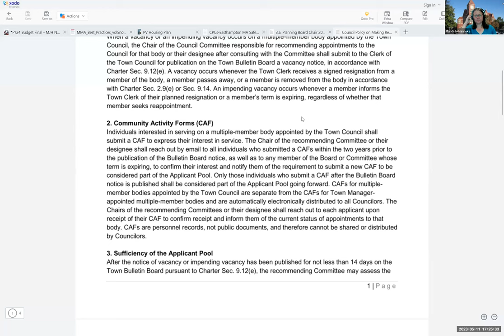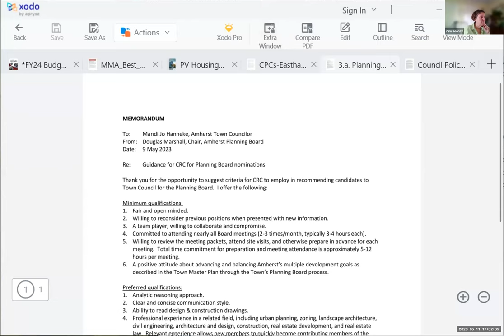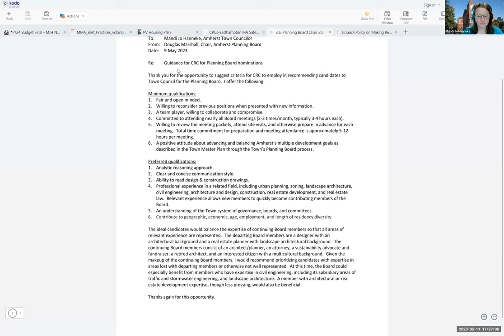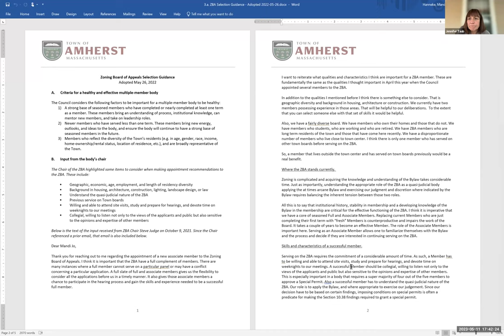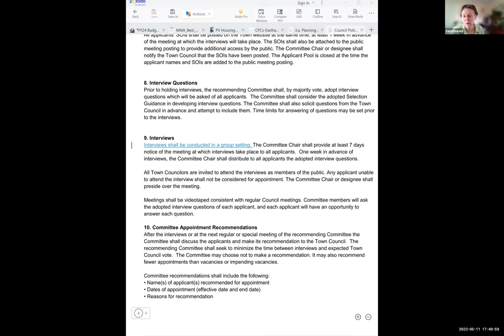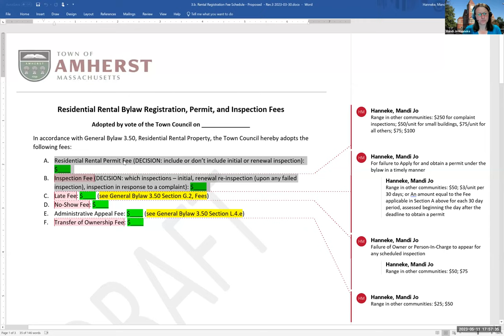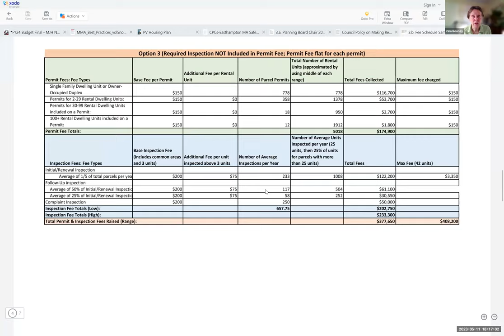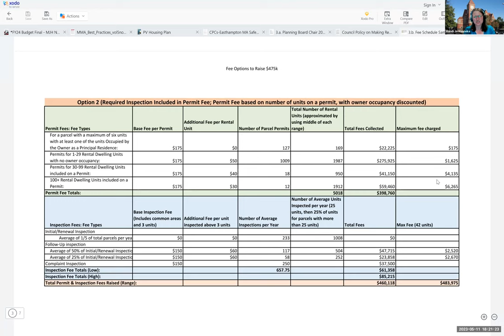Community Resources Committee May 11, 2023